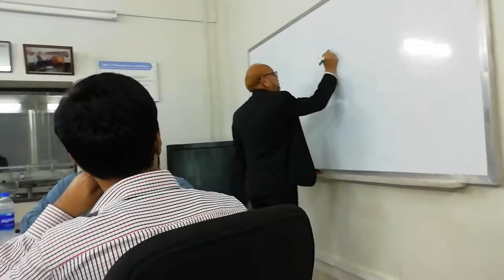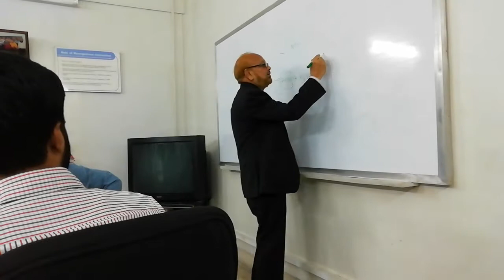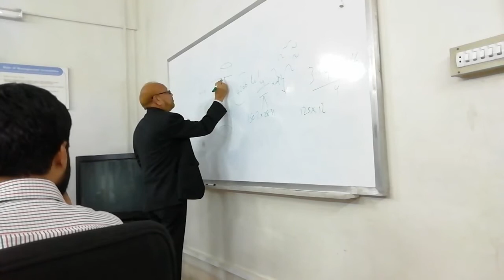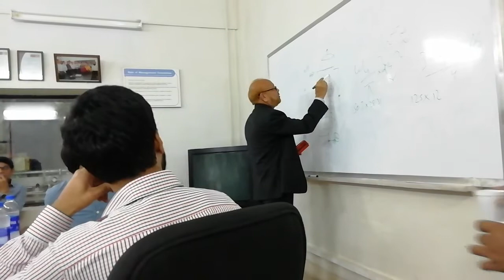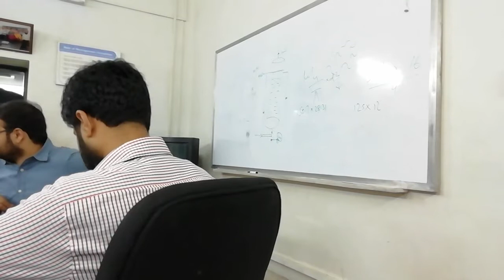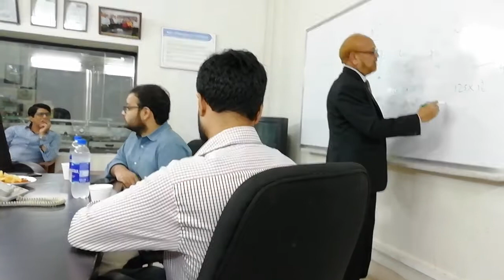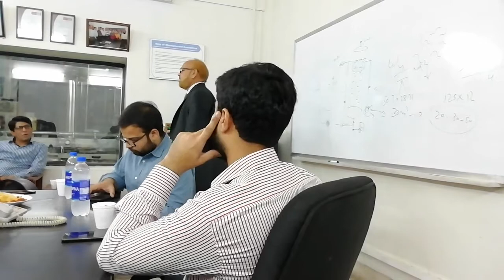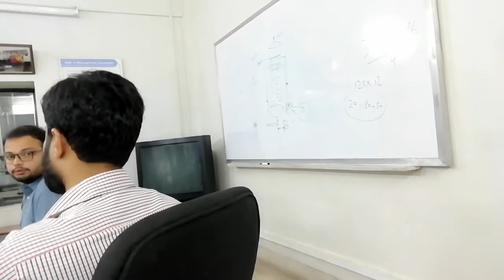Water Saving Techniques | Dr. Mohammad Ahsan Siddiqui | Lotte Akhtar Lahore | Sept 29,2019 Part-1